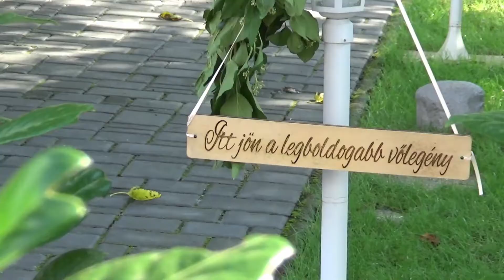Ildi&Alek Marriage Celebrations